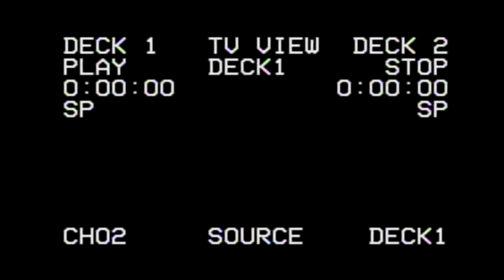Day 2 (Vain Prologue)